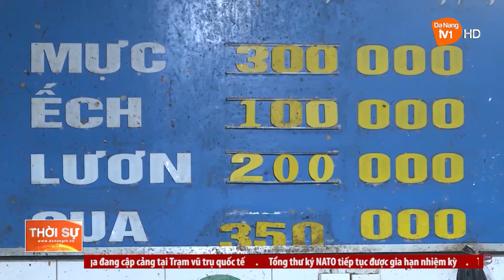GIÁ HẢI SẢN TĂNG CAO SAU TẾT